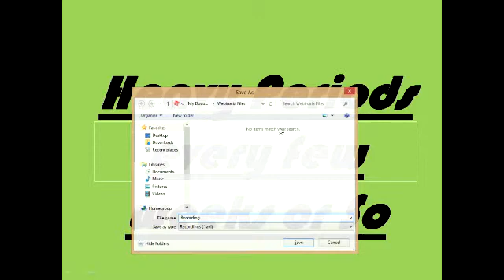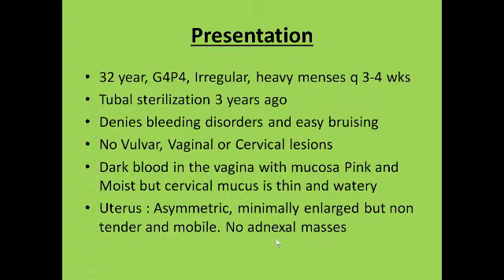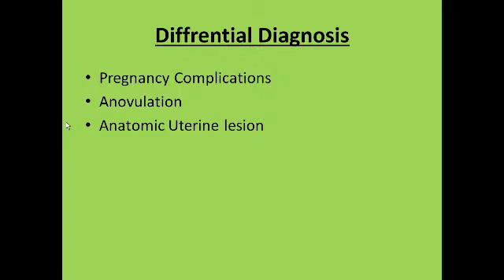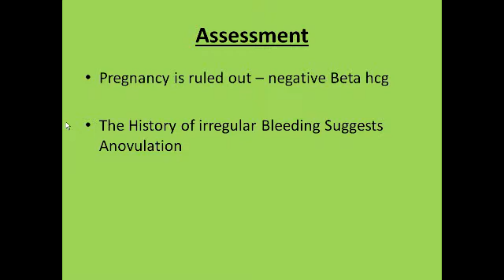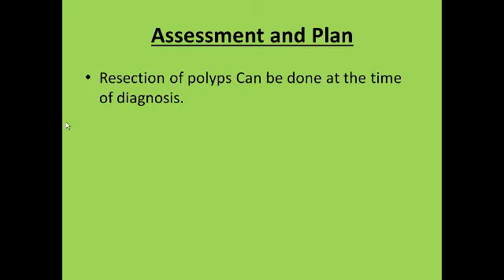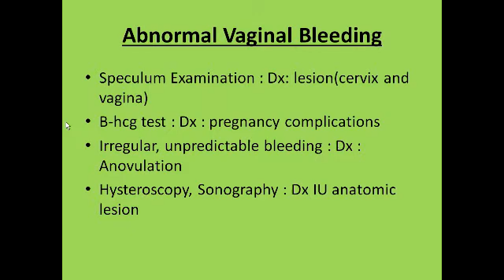Heavy Vaginal Bleeding In Reproductive years : A CASE REVIEW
Heavy Vaginal Bleeding In Reproductive years : A CASE REVIEW Heavy Periods every few weeks or So
Presentation
32 year, G4P4, Irregular, heavy menses q 3-4 wks
Tubal sterilization 3 years ago
Denies bleeding disorders and easy bruising
No Vulvar, Vaginal or Cervical lesions
Dark blood in the vagina with mucosa Pink and Moist but cervical mucus is thin and watery
Uterus : Asymmetric, minimally enlarged but non tender and mobile. No adnexal masses
Diffrential Diagnosis
Pregnancy Complications
Anovulation
Anatomic Uterine lesion
Assessment
Pregnancy is ruled out -- negative Beta hcg

The History of irregular Bleeding Suggests Anovulation
Further Diagnostic Plan
Progestin Trial (MPA 10 mg for 7 days) : No Change in her bleeding Pattern

Anovulation is ruled out

Now must rule out uterine anatomic abnormality

Submucous myoma or Endometrial Polyp
Further Diagnostic Plan
Hysteroscopy : Endometrial Polyps
Assessment and Plan
Resection of polyps Can be done at the time of diagnosis.
Final Diagnosis
Abnormal Bleeding due to Endometrial Polyps
Abnormal Vaginal Bleeding
Speculum Examination : Dx: lesion(cervix and vagina)
B-hcg test : Dx : pregnancy complications
Irregular, unpredictable bleeding : Dx : Anovulation
Hysteroscopy, Sonography : Dx IU anatomic lesion

Please share your idea about abnormal Vaginal bleeding